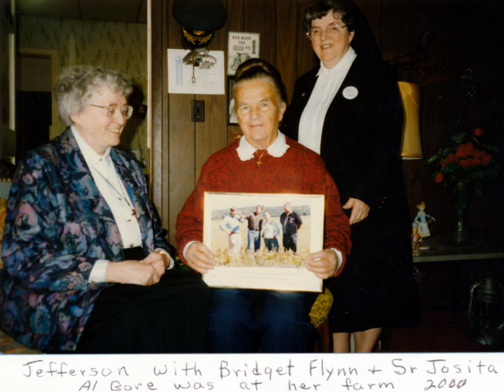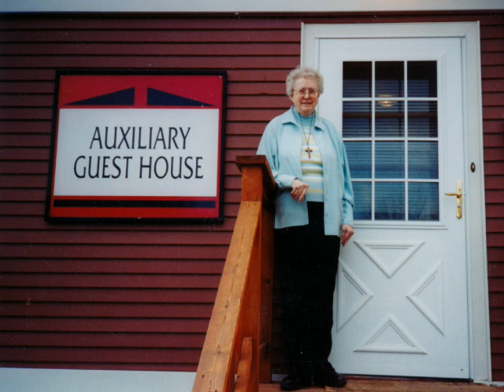Photo Memories of our dear Sister Jean Huntimer